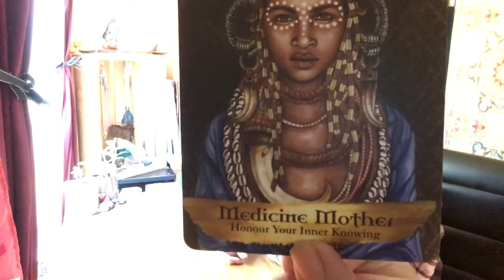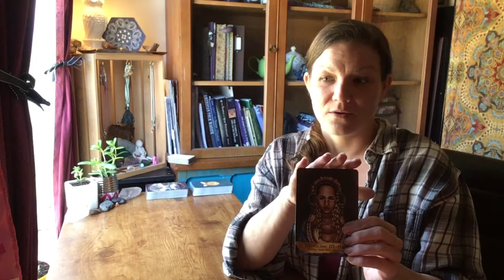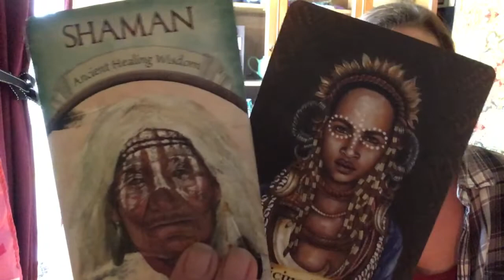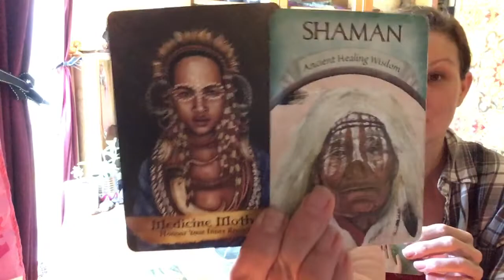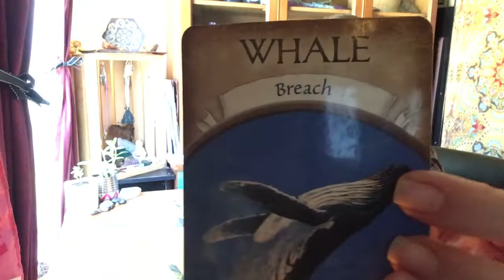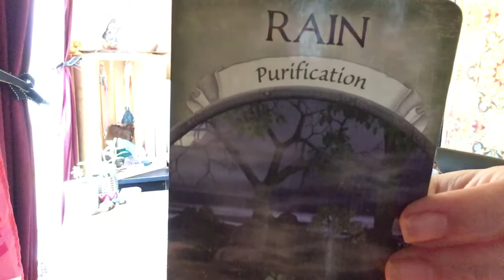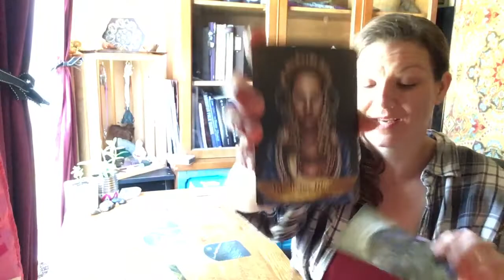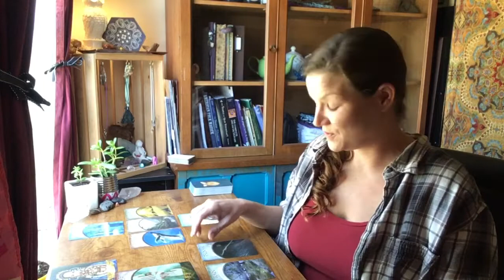Taurus March 2019. Why would you be right for everyone else, but wrong for you? Listen to it!!!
Taurus March 2019 general energy reading.

Donations to "The Karma Keg" are most welcome and greatly appreciated.

Shandra Lynn